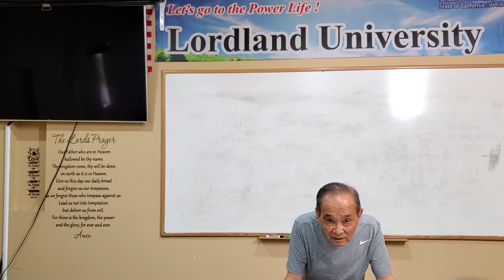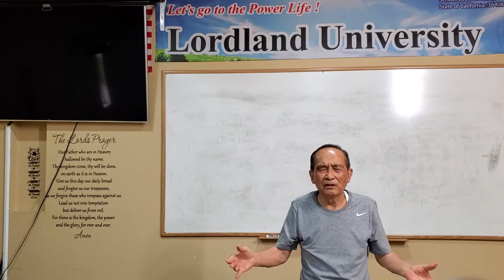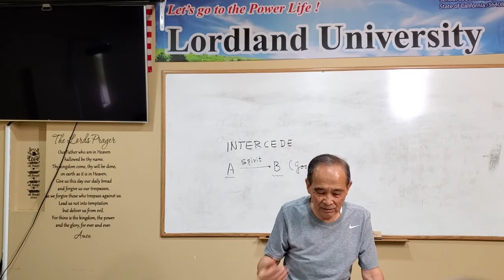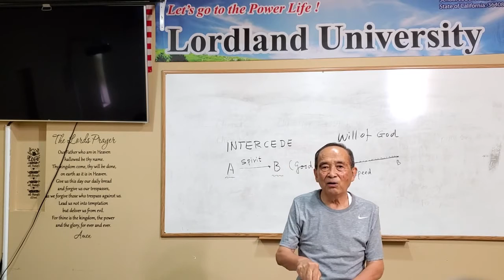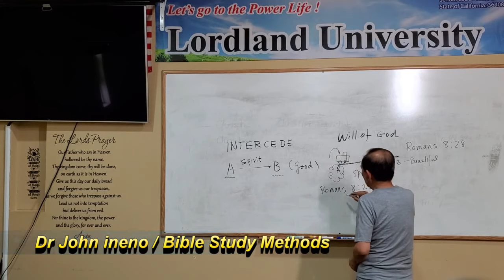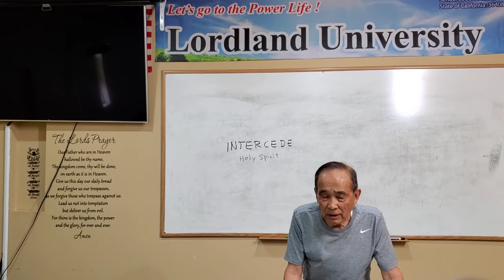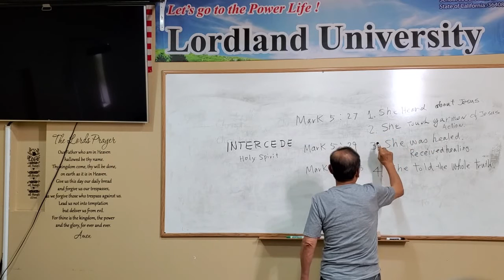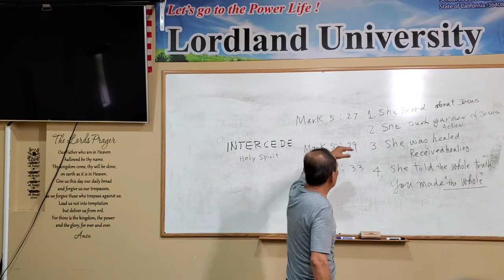Lordland University Dr. John Ineno Bible Study Methods 2 로드랜드대학교